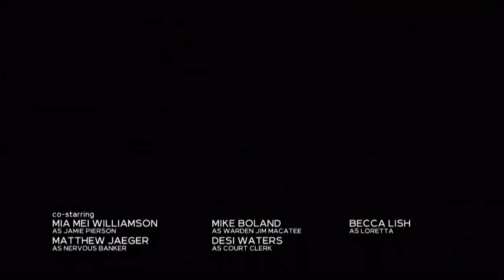The Blacklist 6x11 Promo"Bastien Moreau"HD Season 6 Episode 11 Trailer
For decades, ex-government agent Raymond "Red" Reddington has been one of the globe's most wanted fugitives. But then he agreed to work with the FBI to catch his "blacklist" of mobsters, spies and international terrorists -- on the condition that he must work with profiler Elizabeth Keen. Red's true… More